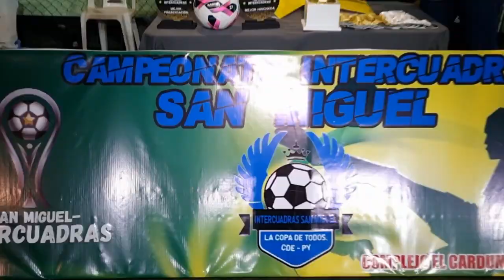RECOPA INTERCUADRAS SAN MIGUEL CASACCIA FC CAMPEON 2024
JORNADA INAUGURAL DEL INTERCUADRAS SAN MIGUEL
RECOPA / CAMPEÓN CASACCIA F.C.

¡El Torneo Apertura del Intercuadras San Miguel 2024 está en marcha!

 Con una espectacular presentación y el apoyo incondicional de sus familias, los equipos Amado Soccer, Atlético Madrid, Area 9, CEMOG, Casaccia, Fénix, Kuwait, Lovis FC, Oviedo Tours, San Antonio, San Gabriel, San Pablo y Sport María Auxiliadora dieron inicio a esta emocionante competencia.

Recopa 2024

🏆 Campeón Casaccia FC
🏆 Mejor Jugador Richard Cáceres
🏆 Goleador: Emanuel Benítez
🏆Mejor Arquero Nicolás Lezcano
🏆 Jugador Revelación Darío González
🏆 Mejor Delegado: Daniel Martínez